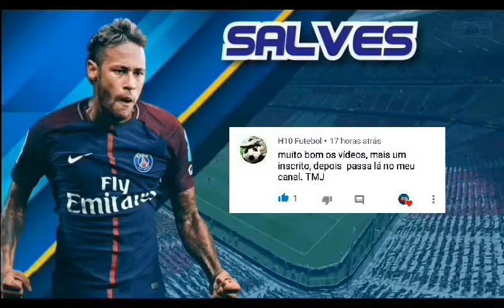SAIU! Time do Milan para temporada 2019/2020 No Dream League Soccer 2019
▅ ▆ █ LEIA A DESCRIÇÃO DO VÍDEO █ ▆ ▅

—— • ஜ • ❈ • ஜ • ——

Se você não sabe como colocar times no DLS 19 assista a esse vídeo

Não use conteúdo sem autorização do criador.

• ஜ • ❈ • ஜ •

[CRÉDITOS]
Criador: Android Games (Eu mesmo)

• ஜ • ❈ • ஜ •